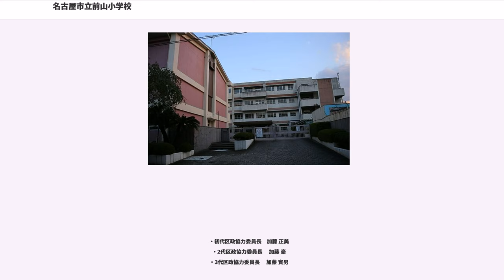名古屋市立前山小学校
名古屋市立前山小学校（なごやしりつ まえやましょうがっこう）は、愛知県名古屋市名東区牧の里二丁目にある公立小学校。

1981年4月1日、名古屋市立高針小学校の南分校として、児童数584名、16学級、教職員29名で開校した。その後、1982年4月1日に高針小学校から分離独立。

上記の出来事によって名東区は名古屋の東の玄関口として急速に発達し、1975年（昭和50年）頃から前山学区の人口は急増した。1986年度（昭和61年度）には児童数が過去最大の1034人に達し、学校はパンク寸前であった。そのため、学校当局・PTA・学区連絡協議会の三位一体で分校建設委員会が設置され、PTAが学区民80%を超える分校建設要望署名を集め、これを教育委員会へ提出した。その結果、1988年3月名古屋市立牧の原小学校が前山小から分離した（牧の原小学校の開校は1988年4月1日）。

前山小学校は名古屋市の東部丘陵地に位置し、近くに牧の池があり自然豊かである。1954年（昭和29年）以前から前山学区に住んでいる住民もいるが、前山学区の大部分は1971年（昭和46年）～1984年（昭和59年）（特に1977年（昭和52年）～1984年）に高針南部土地区画整理組合によって行われた高針・牧の里地区の宅地造成によって作られた。前山小学校が開設された1981年4月当時は県営住宅はあったものの、学校の周囲はほとんど空き地であった。そのため前山学区民のほとんどは1975年以降の転入者である。

前山学区はベッドタウン名東区らしく1977年以降に建設された集合住宅が多く、全国的な範囲での転出入がある。前山小学校の児童は名古屋市立牧の池中学校に進学する。

現在の牧の里2丁目東部、新宿1,2丁目あたりの旧住所である「猪高町大字高針字前山」の字名である「前山」からとって「前山小学校」とした。1981年9月の分校建設委員会で校名について検討した際に、「前山」、「牧前」、「牧の里」、「牧」等の名前があがったが、最終的に地元にゆかりのある「前山」という名前を残そうということで満場一致で「前山小学校」となった。しかし、町名変更により居住地域の住所から「前山」という名称が消失したため「前山」という名前は地元住民でも知らない者がほとんどである。

これは旧住所である「猪高町大字高針字梅森坂」、「天白町大字植田字梅森坂」の字名が住所名の由来となり現在も居住地区の住所名として残っている梅森坂とは対照的である。

ちなみに、地元住民ですらほとんど知らないが非居住地区である牧野ヶ池の住所は町名変更されなかったため昔と変わらず「猪高町大字高針字前山」のままである。また、前山小学校の開校当時の旧住所は「猪高町大字高針字牧」であった（「猪高町大字高針字牧」は現在の牧の里1丁目、2丁目西部、3丁目、牧の原あたりである）。

字名「前山」の由来はこの地域にあった丘の名前である「前山」であると思われる。大石神社がある名東区山の手1丁目あたりを「前山」といったらしいが、「前山」の正確な場所は不明である」。
猪子石伝説によれば、「前山」は牡石を祭る猪子石神社（名東区香坂水汲坂公園近く）か牝石を祭る大石神社（名東区山の手1丁目、猪子石公園の西隣）あたりだと思われるが定かでない。

校訓は初代校長・水野鉄政らによって1982年頃考案された。具体的であるということを第一にと考えたことから「よく考える子」が、人の心の痛みがわかる子供を育てたいということから「思いやりのある子」が、勉強にしても運動にしても最後までがんばらなければならないということから「最後までがんばる子」が考案された。

校歌は初代校長・水野鉄政らが愛知教育大学学長（当時）・橋爪貞夫の紹介で、作詞を愛知教育大学の岡本勝に、作曲を大阪音楽短期大学の林誠に依頼し作られた。1982年11月12日の開校記念式の時に発表された。歌詞は3番まである。また、名古屋市立牧の池中学校の作詞・作曲者は本校の作詞・作曲者と同一人物である。

図の中心に「前山」という文字をすえ、その両側に牧野ヶ池の水の波を配置し、全体の安定感を持たせている。円周には、自然の恵みとして「太陽」を日輪の形とし、丸い輪で表現し、児童の健やかな成長がこめられている。

名東区牧の里1丁目、2丁目、3丁目、新宿1丁目、2丁目、梅森坂1丁目、2丁目、3丁目。

2013年9月現在、児童数412人
・初代校長　水野 鉄政 （任期 1982...